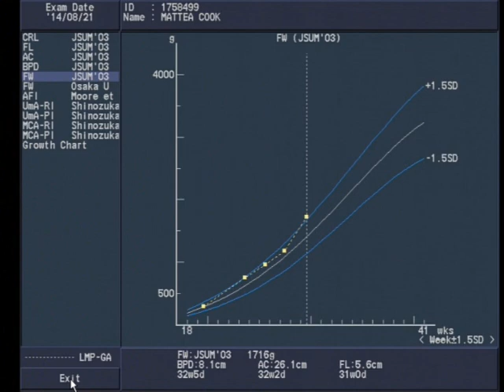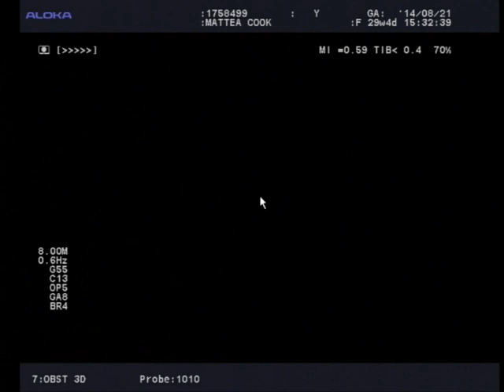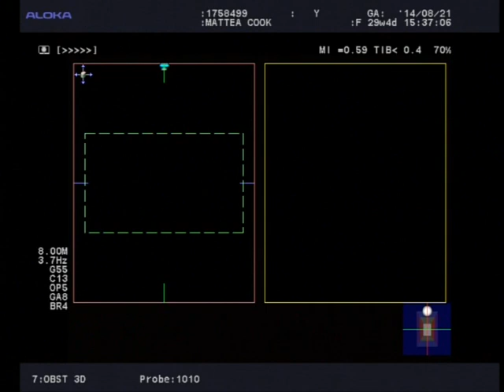Baby Cook 29 Weeks--Gender Confirmation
29 Week ultrasound with gender confirmation. There was a huge growth spurt (1.2 pounds in 2 weeks). Everything else is looking great.